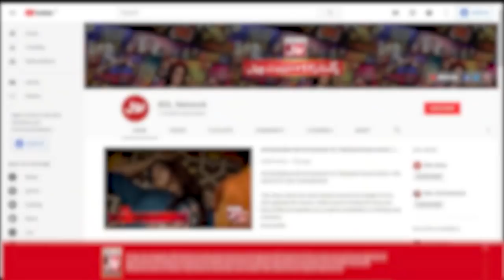Heddy And Qadeer Singing In Khush Raho Pakistan | TikTokers Vs Pakistan Star | Faysal Quraishi Show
Heddy And Qadeer Singing. Everyone Enjoyed Together.

Heddy Aur Qadeer Ki Shandar Gulukari. Sub Nay Kiya Mil Kar Enjoy